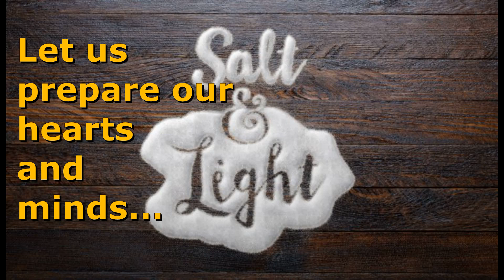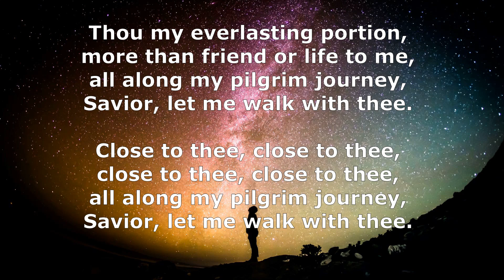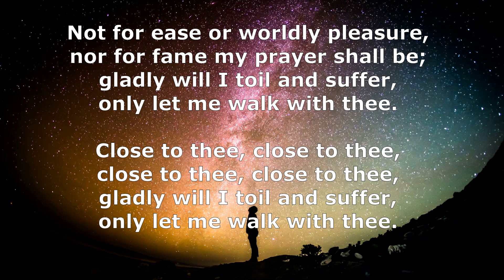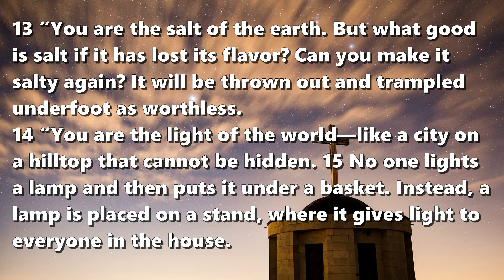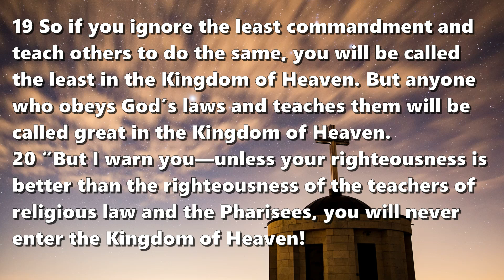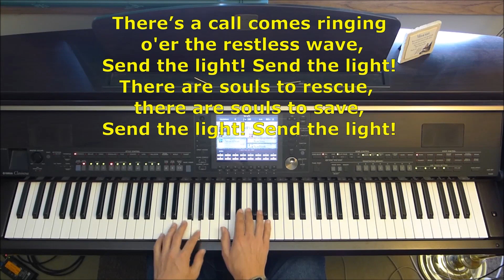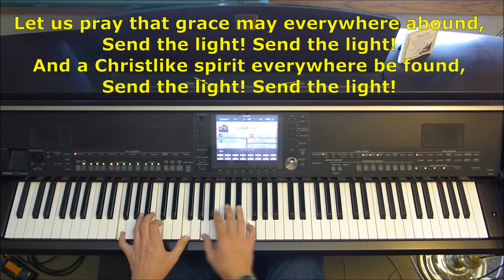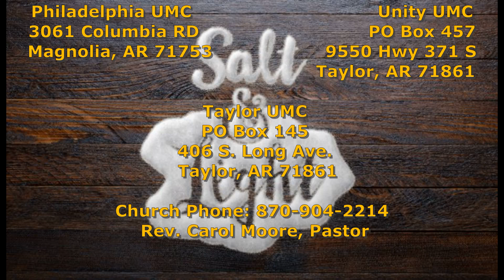2023 02 05 Matthew 5 13 20 Salt AND Light not Salt OR Light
Jesus told his disciples that they must be both salt and light in a pagan world. Nothing has changed for those of us who call ourselves disciples. How salty and bright are we?